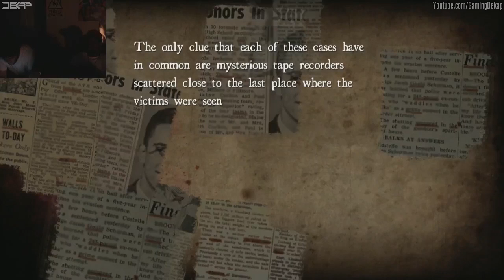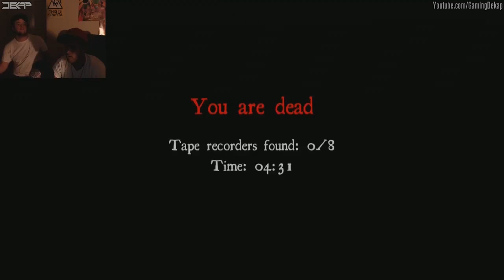White Noise: Why I Dont Play Slender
This is why i dont play slender. Nutts told me to try this out and said it was scary. wrong he was. This is white noise. Basically just like slender. just as stupid too. enjoy